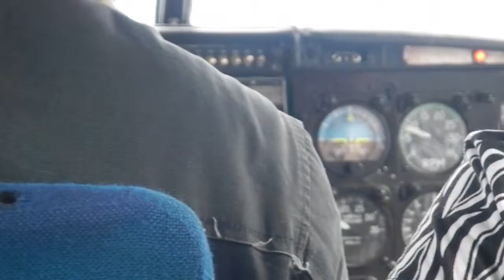Galapagos San Cristobal to Isabela